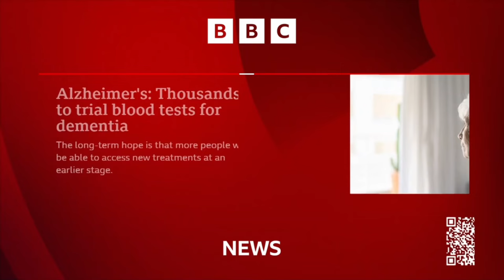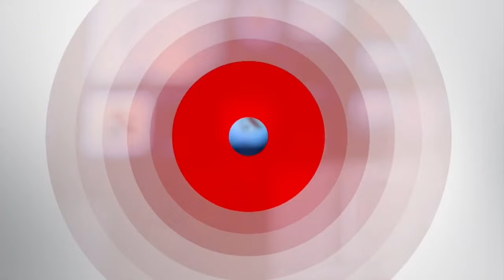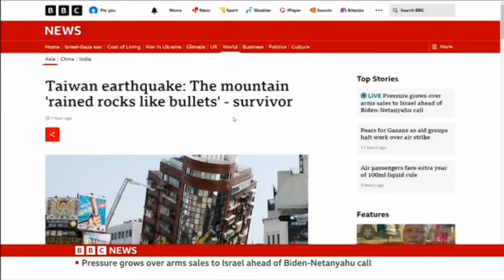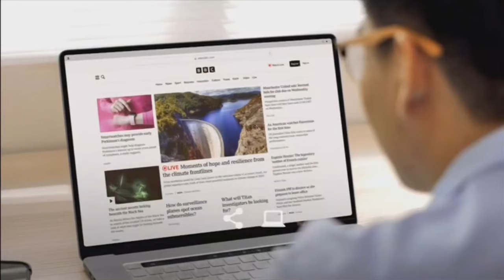BBC News Now - 4 April 2024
Samantha Simmonds presenter BBC News Now on BBC News 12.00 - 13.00 , 14.00 BST / 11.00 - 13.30 , 13.45 GMT

and Egon Cossou presenter World Business Report on BBC News 14.30BST/13.30GMT

4 April 2024